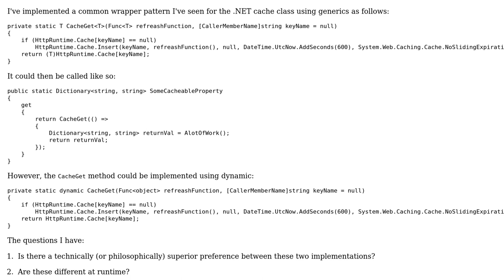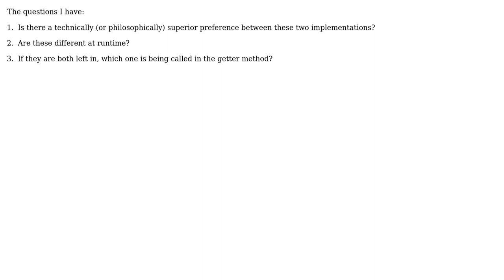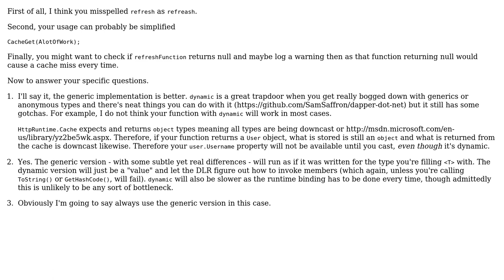Code Review: Cache wrapper - Generics vs Dynamic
With thanks & praise to God, and with thanks to the many people who have made this project possible! | Content (except music & images) licensed under CC BY-SA | Music | Images & others | With thanks to user svick user George Mauer user evilertoaster and the Stack Exchange Network Trademarks are property of their respective owners. You are responsible for your own actions.